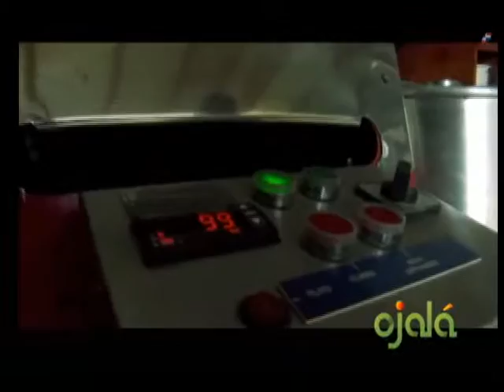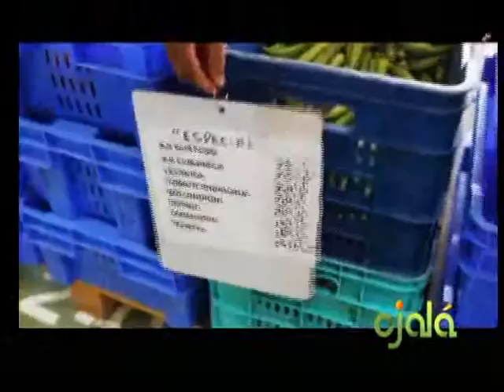Ojalá- Ángel Estévez- 19-11-14